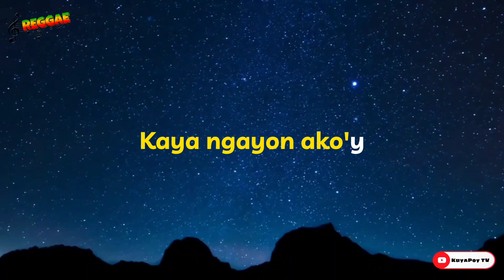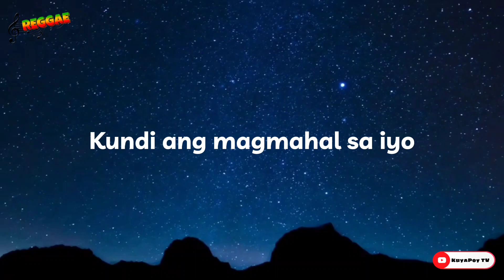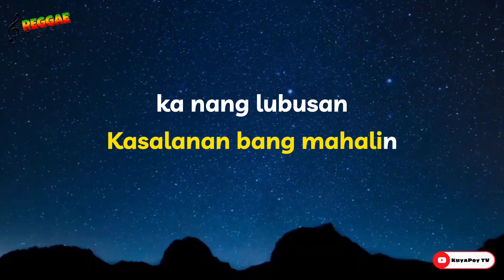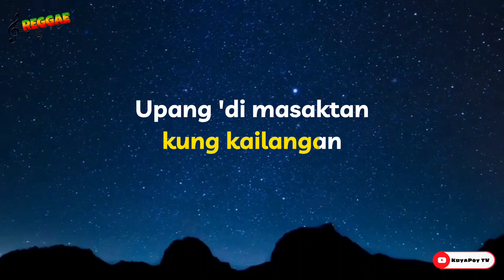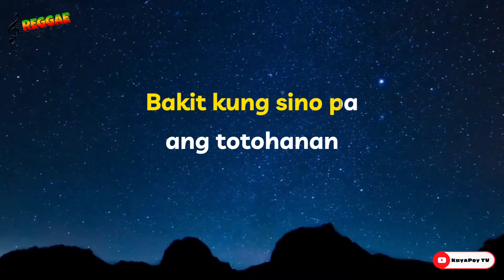Kasalanan ba - men oppose | tropavibes (karaoke reggae version) 🎶🎵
Song: kasalanan ba
Music Artist: men oppose
Cover by: tropa vibes

This is from KuyaPoy TV Karaoke version of "kasalanan ba"